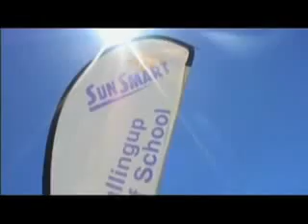South western Australia Travel Forever